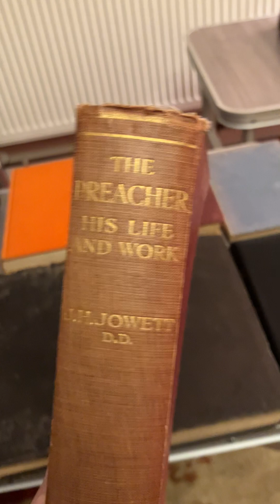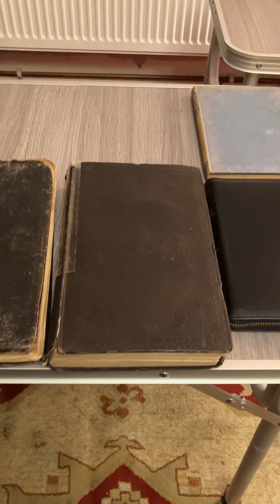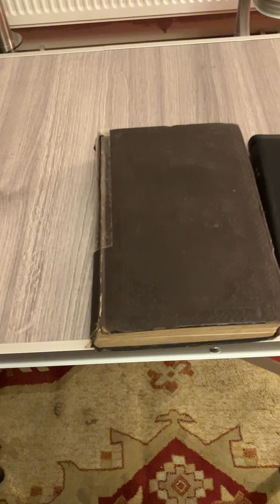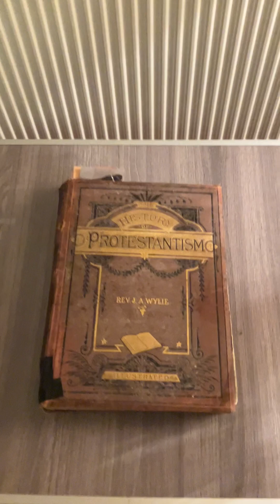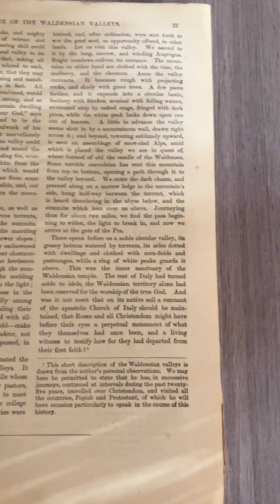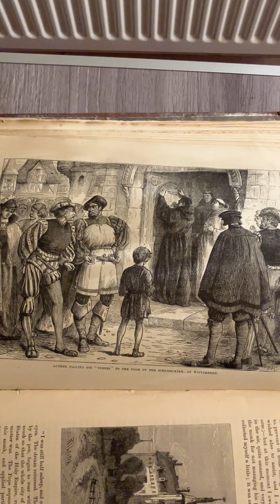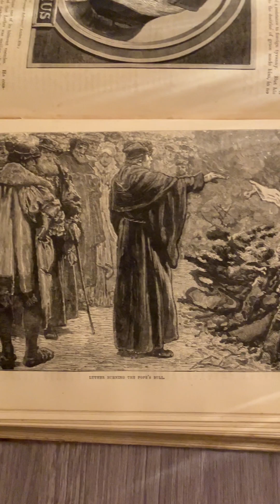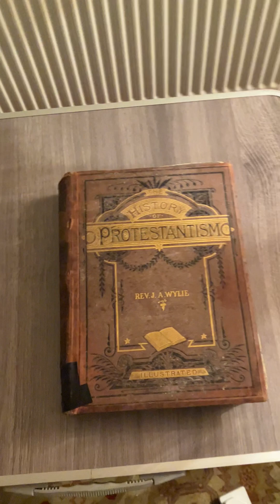MY ANTIQUE BOOKS PART TWO The Church History Trail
THE PHOTO IS OF THE REV J A WYLIE AUTHOR OF THE HISTORY OF PROTESTANTISM